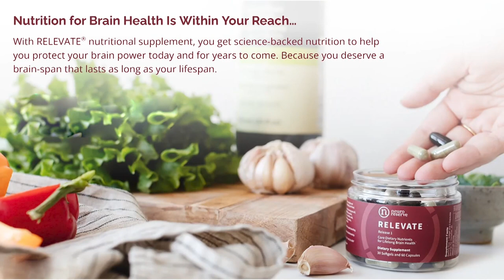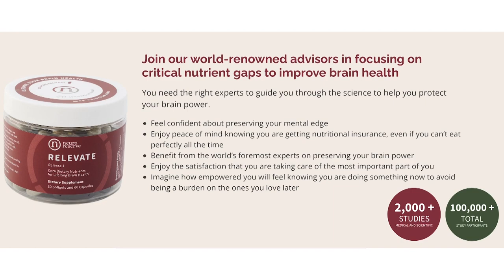From Stress Relief to Joyful Memories: The Many Roles of Music in Caregiving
Music plays a multifaceted and vital role in dementia caregiving, offering a range of benefits that extend far beyond stress relief. For individuals with dementia, music can evoke memories, trigger emotions, and facilitate communication when other forms of connection may become challenging. Caregivers harness the power of music to create a sense of familiarity, comfort, and joy in their interactions.

Learn the trick to making music engagement easier in this week's conversation.

Music can uniquely transport individuals with dementia to specific moments in their past, eliciting reminiscence and triggering positive emotions. It can reduce anxiety and agitation, creating a calming and soothing environment. Caregivers often use personalized playlists, incorporating songs from the individual's youth or culturally significant music, to promote engagement and spark memories.

Beyond emotional well-being, music can also enhance cognitive function. Rhythmic patterns and melodies can help improve attention, stimulate cognitive processes, and support language abilities. Singing or playing musical instruments can encourage motor skills and coordination, fostering a sense of accomplishment and self-expression.

Moreover, music offers a shared experience for caregivers and individuals with dementia, promoting connection, bonding, and moments of joy. Caregivers often find that music transcends the limitations of verbal communication and allows for meaningful connections that bring comfort to both parties.

But what if you can't find the right music to connect with your loved one? That situation made me the ideal person to chat with, Stephen Hunt of Vera. An app that helps you find the specific pieces of music that will likely evoke all the positive benefits listed above.

Podcast Links